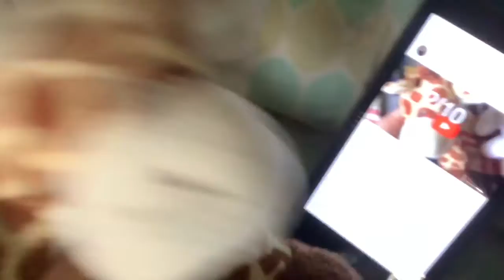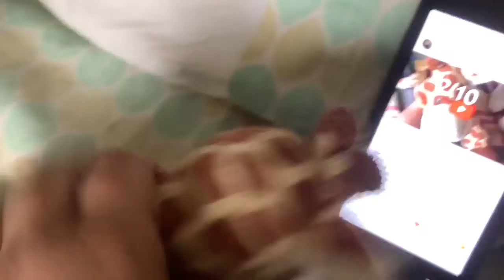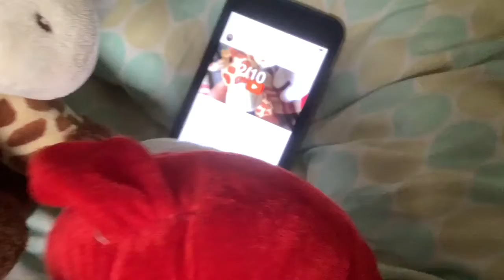Raff And Target: Rough Review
Don’t send any hat to kms kms hes my friend gomsub to him.